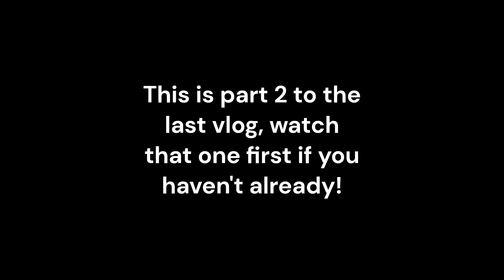Training New Spots In Swiss Cottage (Part 2) - Vault Vlogs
This week we hit some fat gaps, enjoy part 2 of this vlog (: